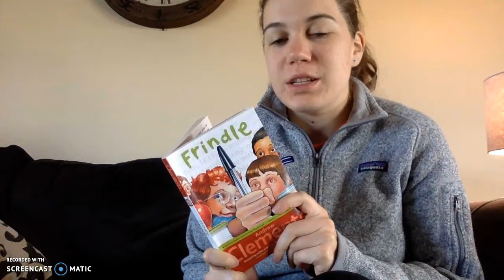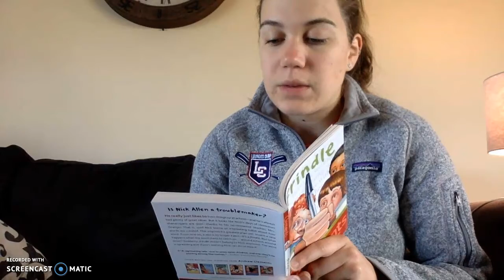Frindle: Chapter 8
Here is Chapter 8 of Frindle.